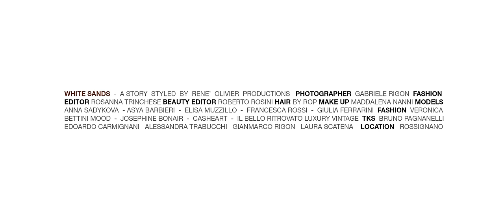white sands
video by Gabriele Rigon  styled by René Olivier Productions - fashion editor Rosanna Trinchese, beauty editor Roberto Rosini, hair Rop, make up Maddalena Nanni, fashion: Veronica Bettini Mood, Casheart, Josephine Bonair, Il Bello Ritrovato Luxury Vintage, Models: Francesca Rossi, Asya Barbieri, Anna Sadykova, Elisa Muzzillo, Giulia Ferrarini - TKS Edoardo Carmignani, Bruno Pagnanelli, Laura Scatena, Gianmarco Rigon, Alessandra Trabucchi